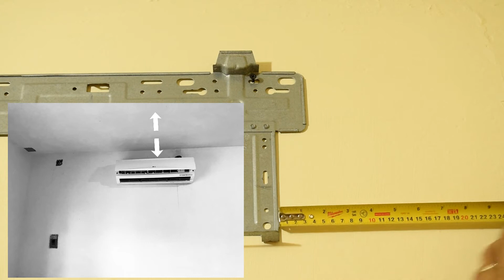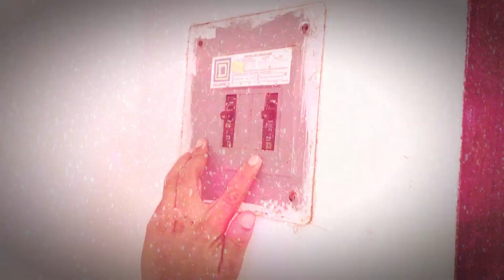Como Instalar Un MiniSplit Sin Manómetro AUDIO MEJORADO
Te enseñamos a instalar MiniSplit (Aire Acondicionado) Sin utilizar herramientas de refrigeración, Sin manómetro y sin bomba de vació, Paso a Paso.